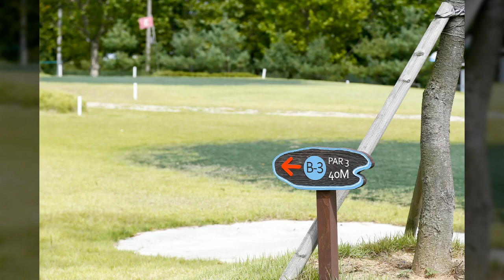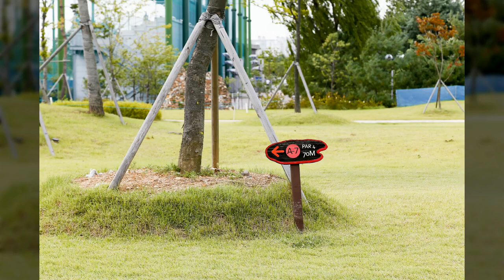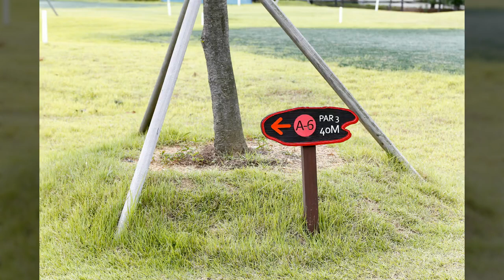파주 일산 인공암장, 잔디, 퍼블릭골프장